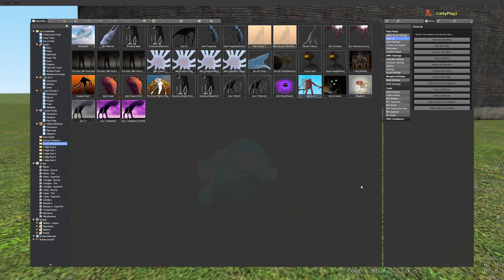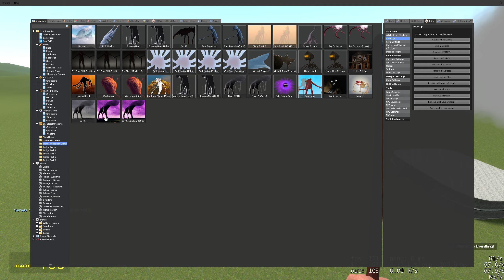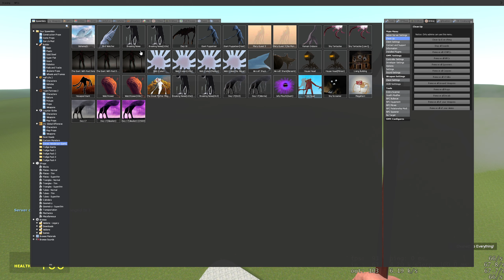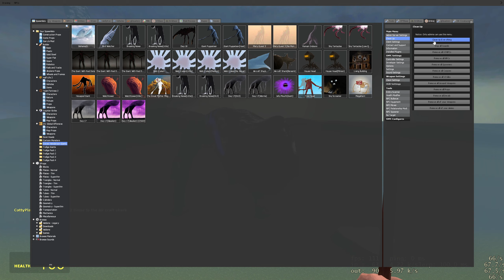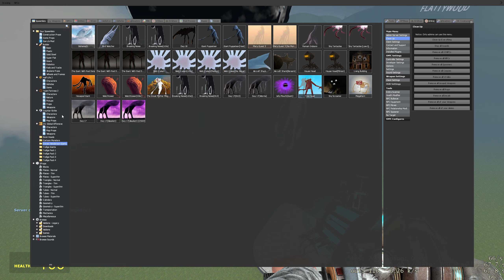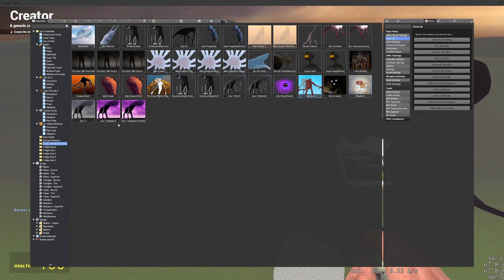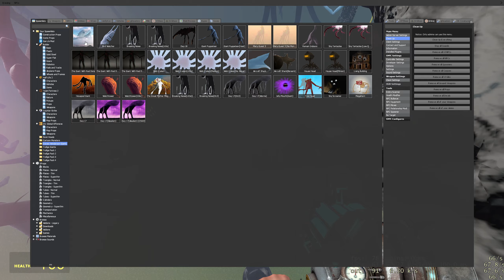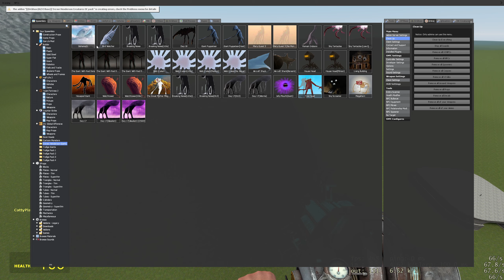New Day 17 Vs Trevor Henderson Giants - GarrysMod Sandbox (Trevor Henderson Mod Pack)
I Do Videos On GMod Mainly With The Trevor Henderson Monster Pack And Trollge Mod Pack
Some Monsters From The Trevor Henderson Mod Pack:
Siren Head, Day 17, Day 18 , Bridge Worm , breaking news , dark siren head ,remain indoors , bird watcher , Highway Worm , Cartoon Cat , Cartoon Dog, forgotten baby, light head ,web kraken , Jerry , Misty Guest
Some Monsters From The Trollge Pack:
The Ruler, The Bouling Stars, The Boiling Stars, The World Eater, Earther Evil, The Tall Guy, The Lord Of Darkness, Troll Face, The God Of Earth, The Revenger, The Supreme Leader, The Weeping God, The Roaster And Much More!